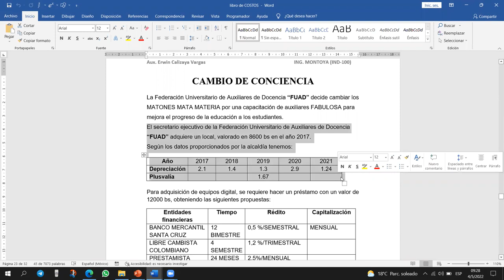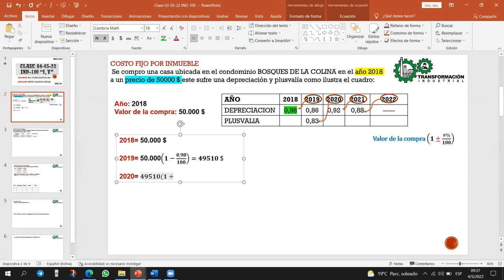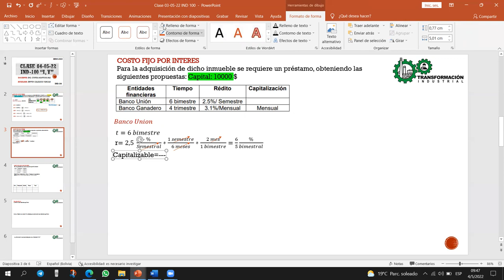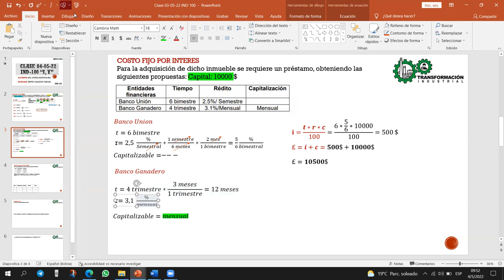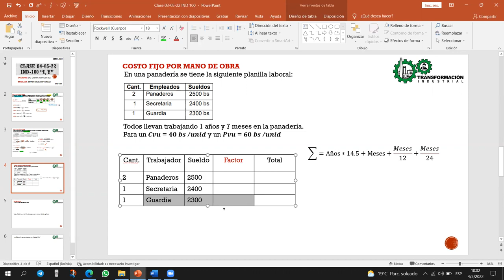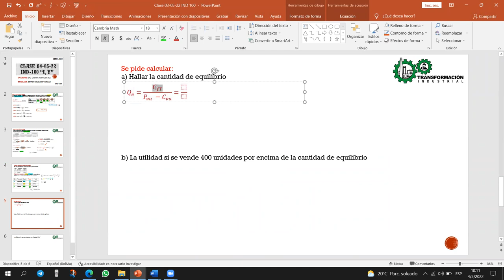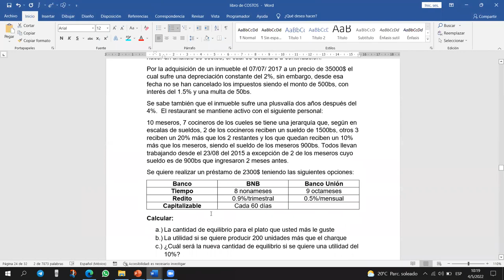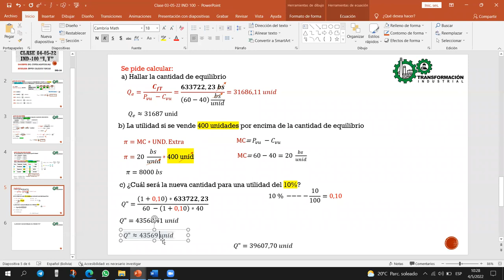CLASE 04-05-2022 IND-100 "I" y "Y" SEM I-2022